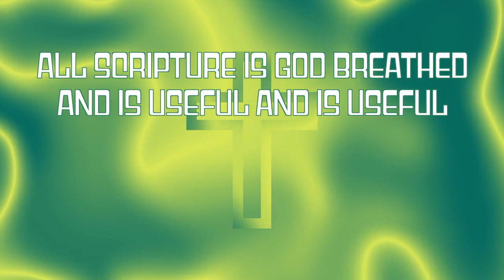2 Timothy 3:16 All Scripture ~ The Rizers ~ Easy Worship Resources